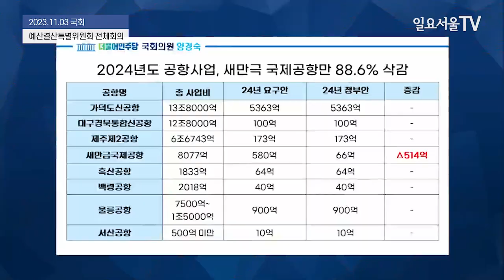국가 부채, 늘려라? 줄여라?... 황당한 추경호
3일 국회에서 열린 예산결산특별위원회 전체회의에서 양경숙 더불어민주당 의원이 추경호 경제부총리 겸 기획재정부 장관과 질의응답을 하고 있다.

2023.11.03 일요서울TV 김동현 기자